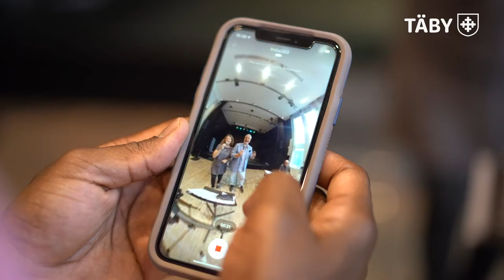Digital minnesunderhållning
Minnesunderhållning är en samverkan mellan lärare på kulturskolan och äldreboende för dementa. Nu blir projektet digitalt.